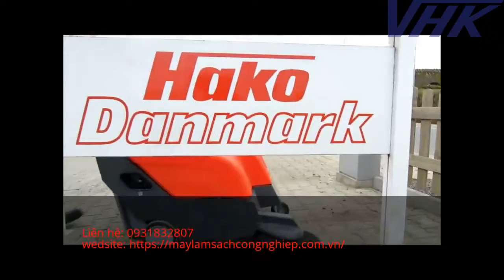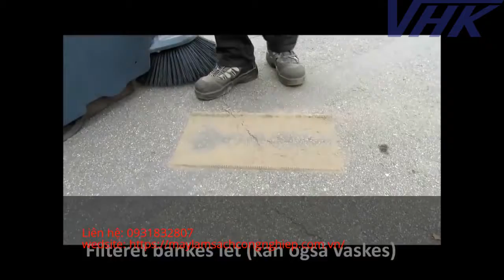XE QUÉT RÁC P800 - POWERBOSS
XE QUÉT RÁC công nghiệp P800 là dòng sản phẩm xe quét rác cỡ nhỏ. phù hợp dùng để quét rác ở những khu vực vừa và nhỏ.
- Xe hoạt động êm dịu, tuổi thọ cao, độ ồn thấp.
- Được nhập khẩu trực tiếp nguyên kiện từ mĩ.